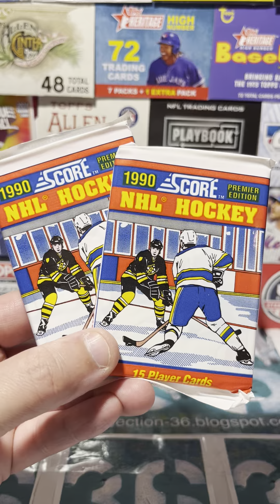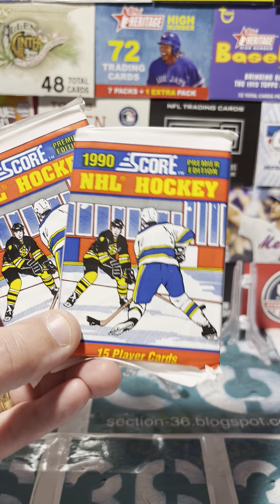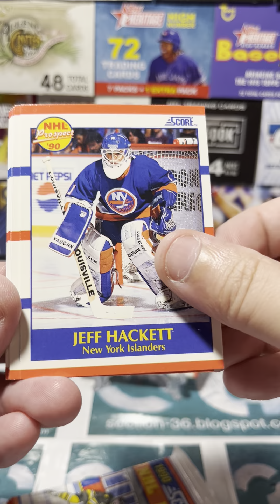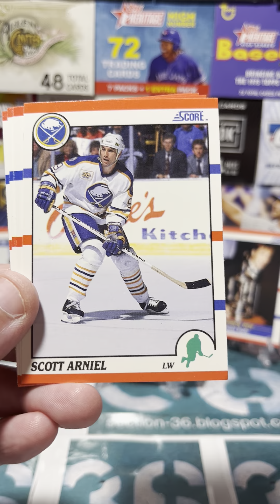Let’s open 2 Packs of 1990 Score NHL Hockey cards together!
So many stars and rookies in the packs. Let’s go back in time to the NHL of the early nineties and see what stars we can find. Plenty of rookies and stars of the future as well, of course. Let’s watch so we  don’t miss the hits!

Come visit all the Sections in the suite!
Threads /S36Sportscards
X: /S36Sports

Until next time…I’d Rather Be in Section 36!